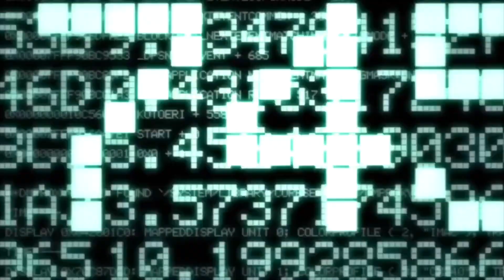To Sora - Kingdom Hearts AMV/GMV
The Riku request will be next :))

If this copyrights me I will screeeeam.